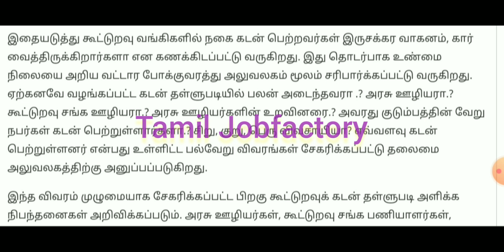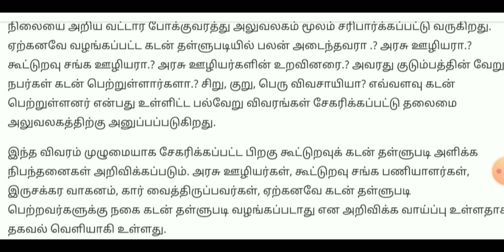அனைத்து வங்கி நகை கடன் தள்ளுபடி|Nagai kadan thallupadi news|Gold loan thallupadi news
nagai kadan thallupadi 2021| nagai kadan thallubadi latest news